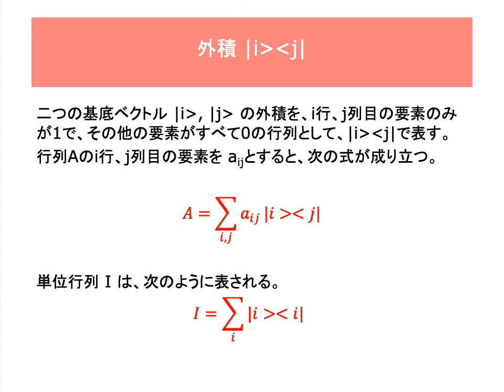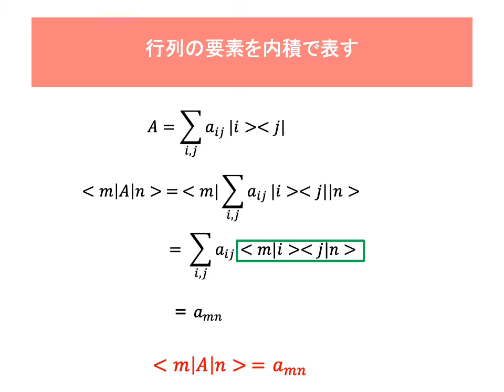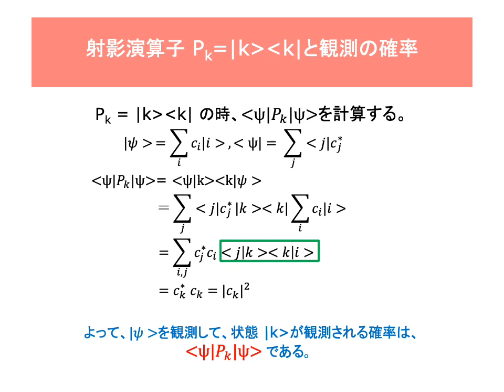ケットのレシピ (2) -- 外積編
6/20 マルレク基礎「ケット で理解する量子の世界」の講演資料は、こちらからアクセスできます。

このショート・ムービーのpdf資料は、こちらです。

さらに進んだトピックスは、次のページを参照ください。

「量子通信入門 -- 量子ゲートで理解するエンタングルメント」

量子論の基礎を学ぶ

 量子コンピュータ入門

「量子コンピュータの現在 — 量子優越性のマイルストーンの達成」

「量子コンピュータをやさしく理解する三つの方法 」

「量子通信入門 — 量子ゲートで学ぶエンタングルメント」

   参考文献
"Quantum Mechanics : The Theoretical  Minimum"
Leonard Susskind & Art  Friedman

Lecture Note
Umesh Vazirani

"Quantum Computation and Quantum Information 10th Anniversary Edition"
Michael A. Nielsen & Isaac L. Chuang

"Introduction to Quantum Information Science"
Vlatko Vedral